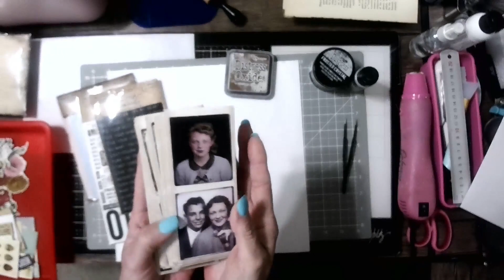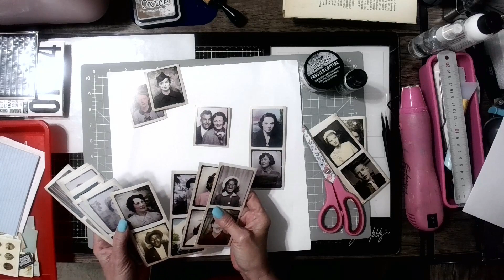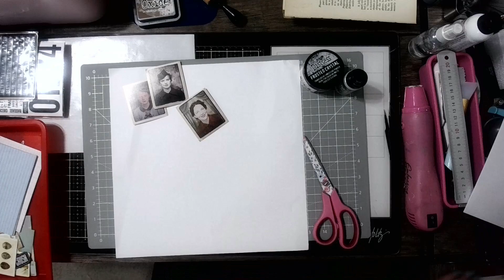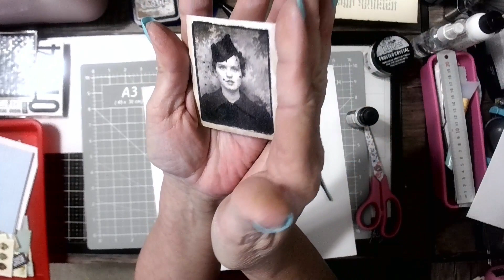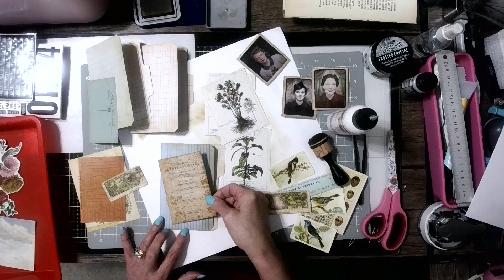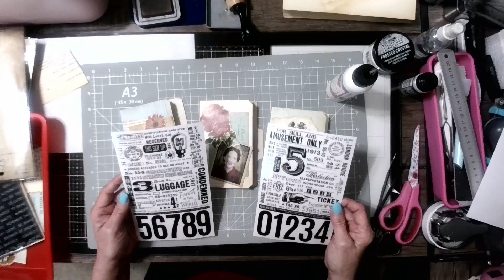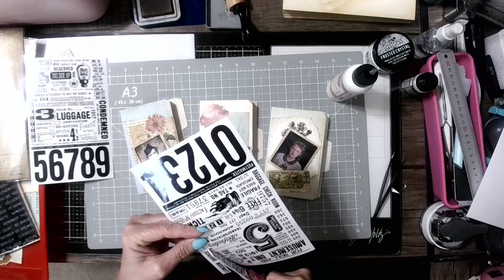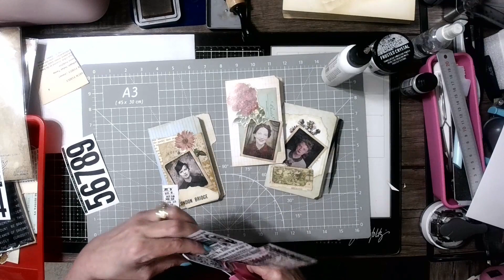LET'S CREATE TIM HOLTZ MINI FOLDERS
Today I'm creating Tim Holtz Mini File Folders,  I used Tim Holtz mini folders, photo booth pictures, rub ons, organic layers, vintage photo oxide ink, frosted crystals with embossing liquid and thoughts word stickers. These are very easy and quick to make.

Please tag me if you make these, I would love to see your work!

Hugs
Sherl

THANKS AGAIN FOR ALL YOUR SUPPORT! HUGS